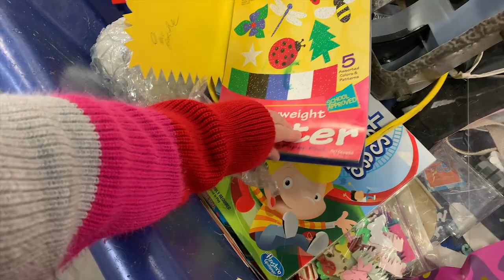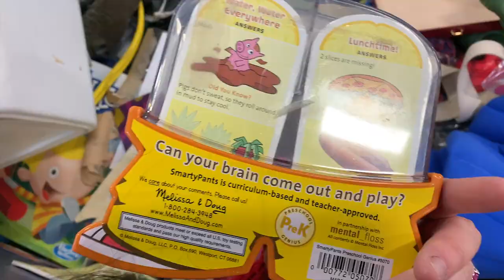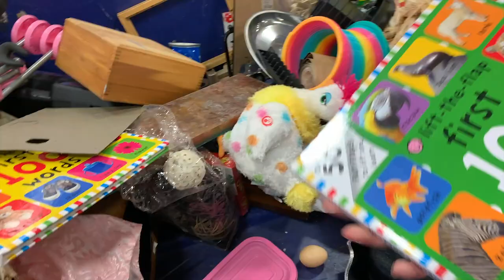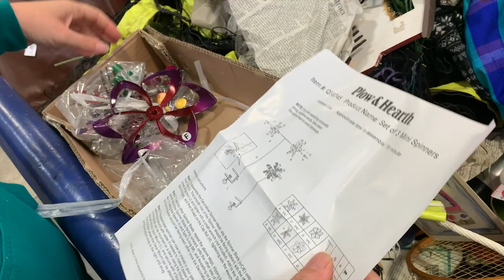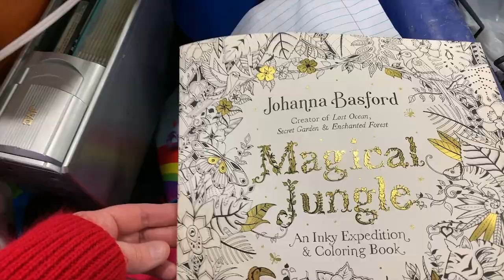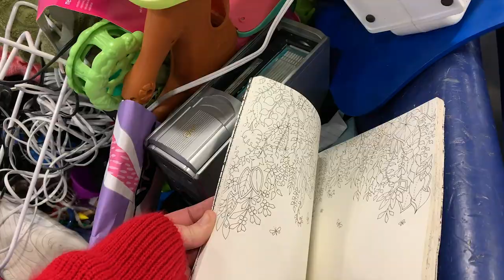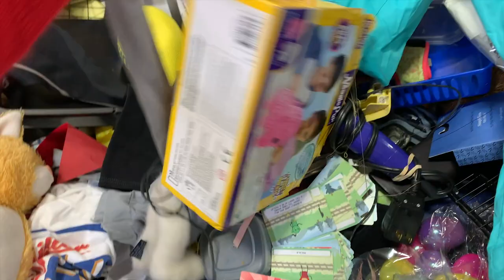I went to the BIGGEST GOODWILL OUTLET in OREGON! [ Thrift shopping at the BINS. ]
I  had alot of fun at this Goodwill outlet. It was crazy how big it was!